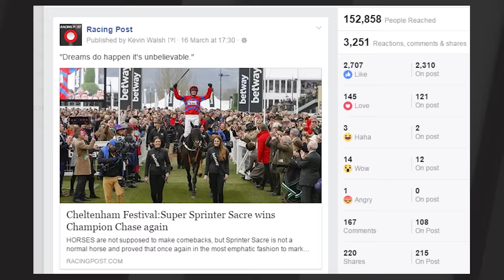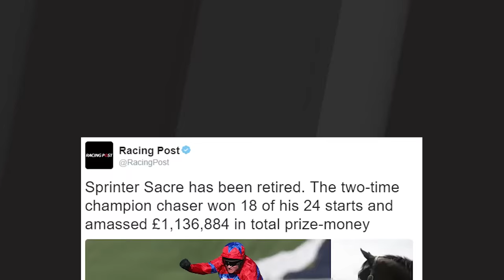2016 on social media